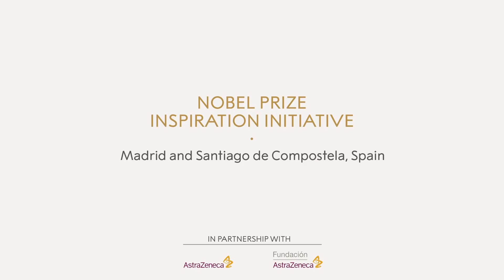“We need all kinds of people doing science” May-Britt Moser, Nobel Prize in Physiology or Medicine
At a Nobel Prize Inspiration Initiative event in Spain, Nobel Laureate Professor May-Britt Moser shared her thoughts on the importance of having a diversity of people contributing to science.

Over the two-day event, Professor Moser visited the Complutense University of Madrid, the Hospital La Paz Institute for Health Research (IdiPAZ), Autonoma University of Madrid, and the University of Santiago de Compostela, and the Centre for Research in Molecular Medicine and Chronic Disease (CIMUS). Professor Moser was awarded the Nobel Prize in Physiology or Medicine in 2014.

The Nobel Prize Inspiration Initiative (NPII) is a global programme designed to help Nobel Laureates share their inspirational stories and insights. By taking Nobel Laureates on visits to universities and research centres around the world, and by capturing their thoughts on video, the Initiative seeks to bring the Laureates into closer contact with the worldwide scientific community, and especially with an audience of young scientists.